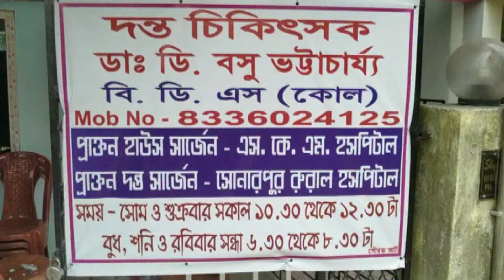অমল স্যারের উদ্যোগে ব্যাঘ্র বিধবাদের মিলন উৎসব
Reporter &  Photographer: Arunava Halder
Technical & Editing: Apu Mondal